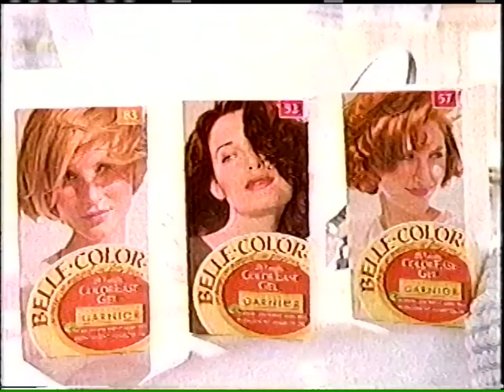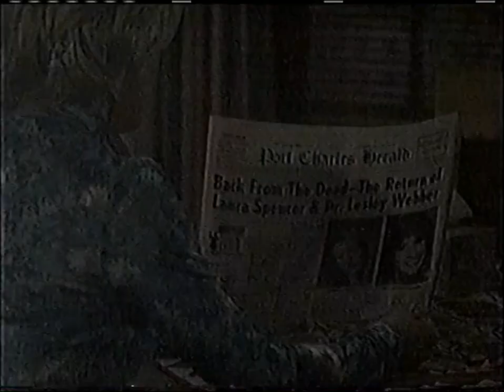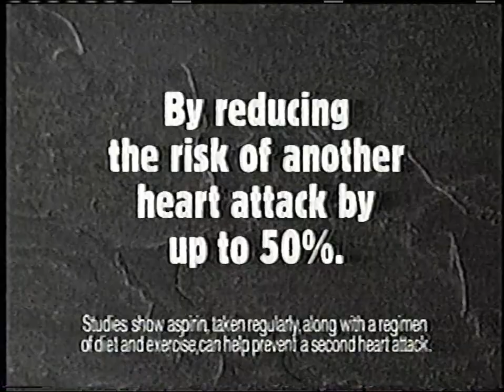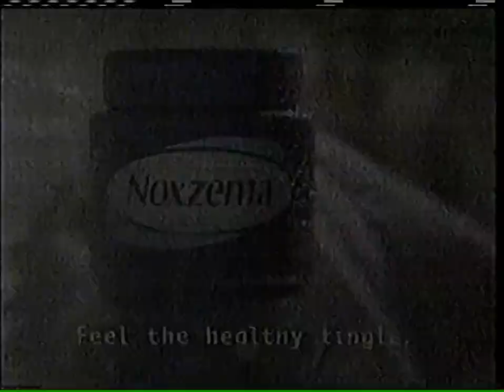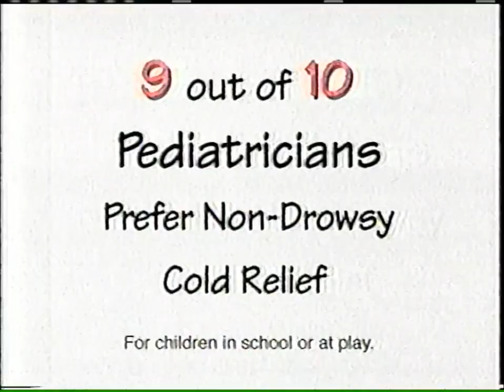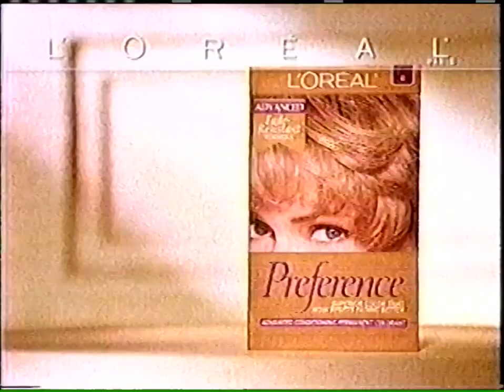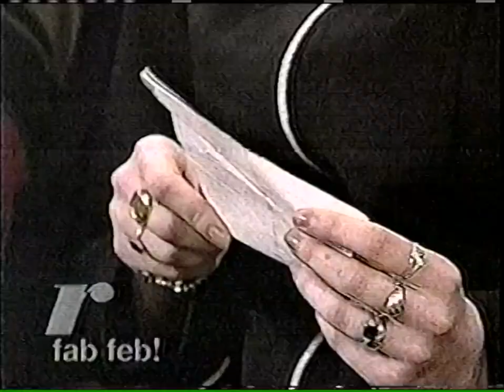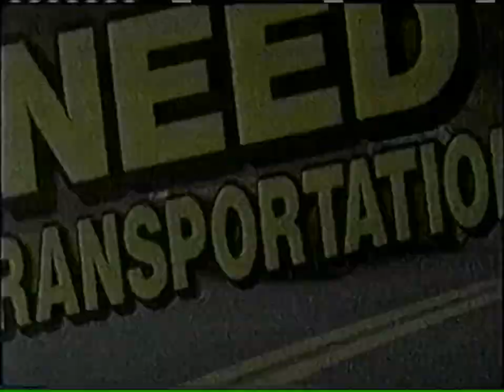ABC/WCIV commercials, 2/12/1997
Aired during "One Life to Live", "General Hospital" and "The Ricki Lake Show" on WCIV-Charleston, SC.

00:00 Garnier Belle-Color
00:30 Advil Cold & Sinus
00:45 Cream of Wheat Banana Nut Bread Hot Cereal
01:15 Night of Olay
01:45 Energizer
02:01 Huggies Supreme
02:31 "One Life to Live" credits
02:34 "Arsenio" promo
02:40 ABC News Brief (with Jackie Judd)
03:09 WCIV NewsChannel 4 Update (with Patrice Smith)
03:39 Comcast
04:09 GCO Carpet Outlet
04:19 WCIV "The Rosie O'Donnell Show" promo
04:29 "General Hospital" sponsor billboard (Huggies)
04:37 Huggies Ultratrim
05:08 Colgate Whitening
05:23 Children's Tylenol
05:53 Hormel Turkey Chili
06:08 Cheer with Triple Color Guard Bleach
06:38 Sara Lee Chocolate Chip Cheesecake
07:08 ABC Old Flame Week promo ("Grace Under Fire"/"Coach"/"Ellen"/"The Drew Carey Show")
07:38 Pepcid AC
07:54 Safeguard Antibacterial Soap
08:09 Cheerios
08:40 Mrs. Dash
09:10 Bayer
09:40 Welch's Grape Juice
10:10 Duncan Hines
10:40 "All My Children" promo
11:01 Dr. Scholl's Corn Remover
11:16 Post Frosted Shredded Wheat
11:31 Campbell's Home Cookin'
11:47 L'Oréal Feel Perfecte
12:02 Luden's
12:17 Hormel Turkey Chili
12:33 "General Hospital" bumper
12:40 Brawny
13:10 Comcast
13:40 Dixie Furniture Company
14:10 Noxzema
14:25 WCIV NewsChannel 4 promo: "The Big Kiss-Off"
14:29 "General Hospital" bumper
14:34 Imodium A-D
15:05 Pantene Pro-V
15:35 Uncle Ben's
15:50 Robitussin Cough Drops
16:05 Centrum
16:20 Cream of Wheat Banana Nut Bread Hot Cereal
16:35 Pace
17:06 "First Do No Harm" promo
17:16 "Primetime Live"'/"Viewpoint" promo
17:37 Playtex Gentle Glide
17:57 Playtex Gloves
18:07 Children's Sudafed
18:38 Finesse
19:08 Keebler Fudge Shoppe
19:38 Crest Tartar Control
20:08 "One Life to Live" promo
20:28 "Good Morning America" promo
20:39 Excedrin
21:09 AT&T
21:39 "That Darn Cat"
22:10 Campbell's Home Cookin'
22:25 Downy
22:40 Maalox
22:55 L'Oréal Fade Resistant Preference
23:10 ABC Thursday promo ("High Incident"/"Nowhere to Run")
23:32 "General Hospital" credits
24:02 ABC Sports promo: U.S. Figure Skating Championships
24:07 WCIV NewsChannel 4 Update (with Maria Aselage)
24:37 One-a-Day
24:52 1-800-COLLECT (with Chris Rock)
25:07 The Audubon Shop
25:22 WCIV NewsChannel 4 promo: "Reading and Writing in Ruins"
25:26 Salon Selectives
25:56 Playtex Gentle Glide
26:16 Playtex Gloves
26:27 MCI
26:57 Doan's
27:12 Alka-Seltzer Plus Liquigels
27:28 "Ricki Lake" hotline
27:44 On the next "Ricki Lake" promo
28:15 WCIV NewsChannel 4 at Six promo (with Maria Aselage)
28:45 Comcast
29:15 North Charleston Hyundai
29:45 Nationwide Research Program Study
30:15 Kellogg's Nutri-Grain Bars
30:45 J.G. Wentworth
31:16 Pepsi (Star Wars)
31:46 ACE TV Rentals
32:16 North Charleston Hyundai
32:46 WCIV "Rosie O'Donnell" promo
33:16 On the next "Ricki Lake" promo
33:33 South Carolina Families for Kids